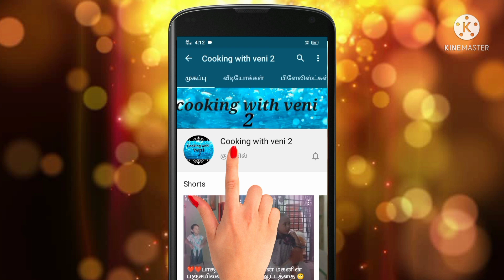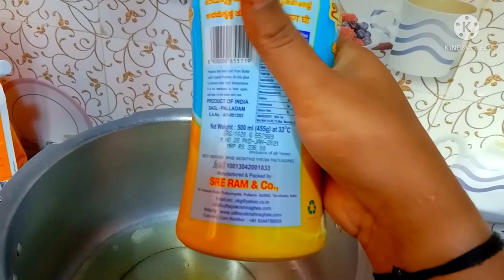😋 பிரியாணி 👌🍗சிக்கன் பீஸ் உடையாமல் 🍗குக்கரில் எப்படி செய்வது 😋